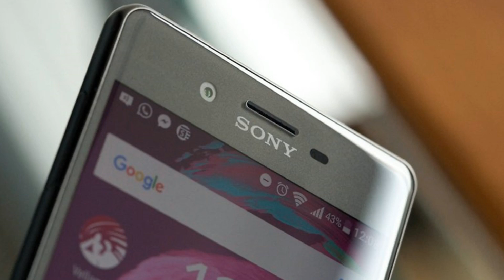Nueva Gama Sony | Xperia XZ1, XZ1 Compact y X1!!!